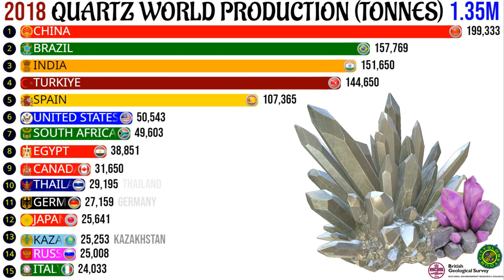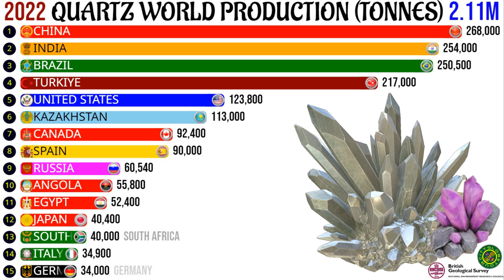The Largest Quartz Production in the World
Quartz is a mineral composed of silicon and oxygen atoms arranged in a continuous framework of SiO4 silicon-oxygen tetrahedra. It is the second most abundant mineral in Earth's continental crust, after feldspar. There are many different varieties of quartz, including amethyst, citrine, rose quartz, and smoky quartz, which vary in color due to impurities within the crystal lattice. Quartz is also widely used in various industries, including electronics, as a component in electronic devices like watches and computers, and in construction, as a building material. It is also popular as a gemstone and is often used in jewelry.